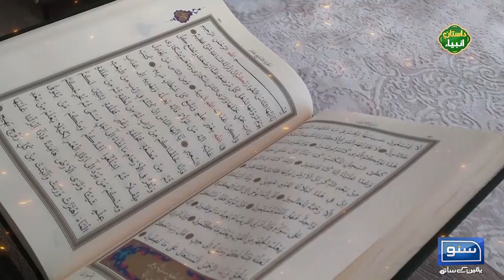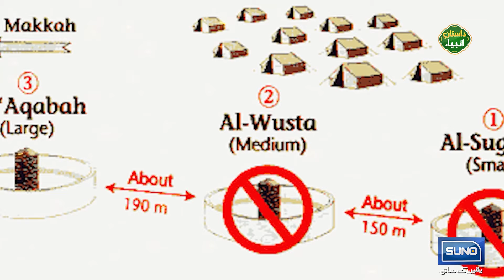Untold Story of Hazrat Ismail (AS) | Mircale of Zamzam Water | Aab e Zam Zam | Dastan e Ambiya EP 09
In this captivating episode of "Dastan e Ambiya," we delve into the untold story of Hazrat Ismail (AS) and the miraculous origins of Zamzam water. Discover the incredible journey of Hazrat Ismail (AS), the son of Hazrat Ibrahim (AS), as we explore the trials and tribulations faced by his mother, Hazrat Hajar (RA), during their time in the desert.

Learn how the divine intervention led to the miraculous spring of Zamzam, a source of life and sustenance in the barren land of Makkah. We will share inspiring anecdotes and historical insights that highlight the significance of Zamzam water in Islamic tradition and its everlasting impact on millions of believers around the world.

Join us as we uncover the profound lessons from the life of Hazrat Ismail (AS) and the importance of faith, resilience, and divine mercy. This episode is a must-watch for anyone seeking to deepen their understanding of Islamic history and the miracles that shaped our faith.